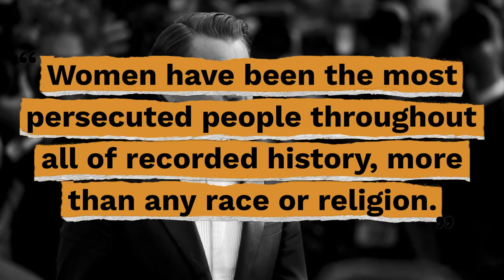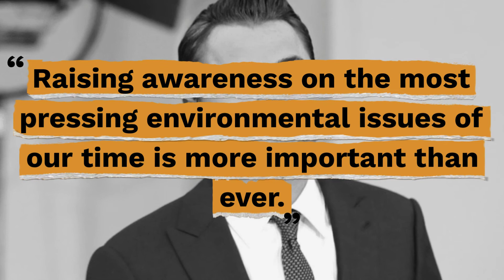Top 10 Leonardo DiCaprio Quotes - Gracious Quotes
Useful Links:
► FREE Inspirational Quotes: